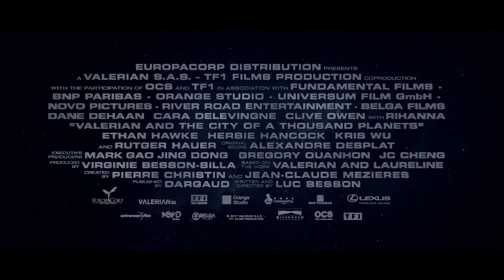Валериан и город тысячи планет – Русский трейлер №4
Официальный русский трейлер фильма Валериан и город тысячи планет (2017).
В главных ролях: Дэйн ДеХаан, Кара Делевинь, Итан Хоук, Джон Гудман, Рианна, Клайв Оуэн, Рутгер Хауэр.
Режиссёр: Люк Бессон.
2700 год, Валериан и Лорелин — космические спецагенты, которые по долгу службы впутались в подозрительное дело и стали невольными участниками то ли межгалактического заговора, то ли аферы самых причудливых обитателей планеты Альфа, где живут тысячи обитателей различных миров со всех уголков галактики.
Дата выхода в России: 10 августа 2017.
Прокатчики: Наше Кино, A-One Films.
Оригинальное название фильма: Valerian and the City of a Thousand Planets.
Страны производители: Франция, США.